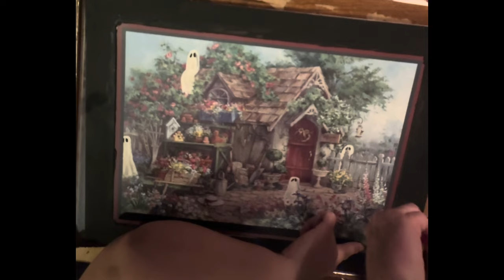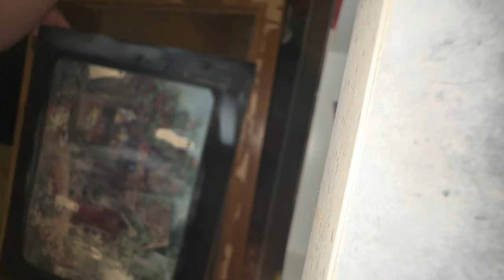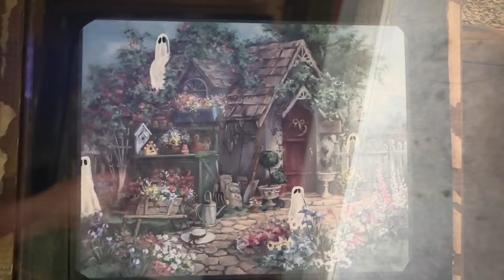Paint little ghosts with me!! 👻 Customizing a thrift store painting with little ghosties!!!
Customizing a thrift store painting and adding little ghosties in it!